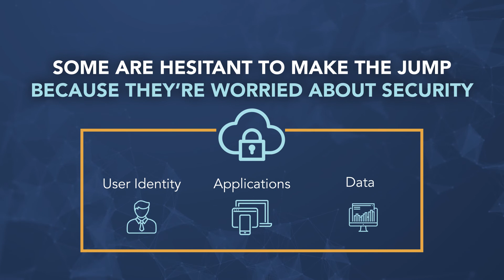Presidio and Fortinet Adaptive Cloud Security